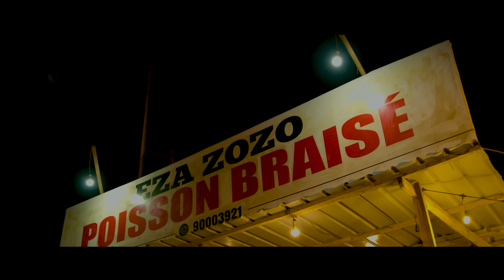Maxfire - Dans la Chambre - Clip officiel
Une chanson à écouter, à danser et à réécouter pour ressentir les vibrations et se mettre dans l'ambiance. Les vacances s'illuminent avec Maxfire, le nouveau single "Dans la chambre", un artiste complet qui, après le succès des précédents morceaux, lance une chanson qui est le résultat d'une croissance professionnelle et artistique.

Suivez Maxfire  via ses différents comptes sociaux